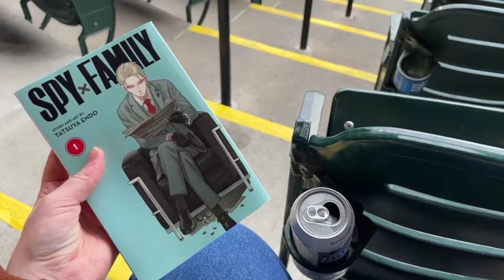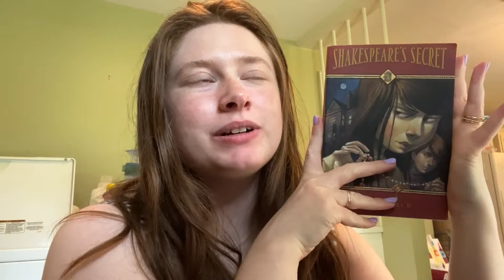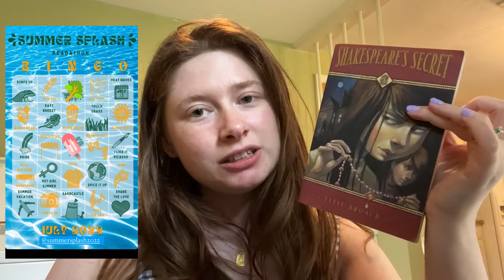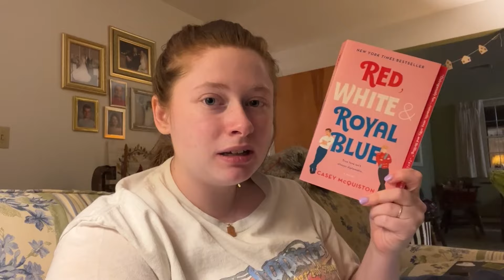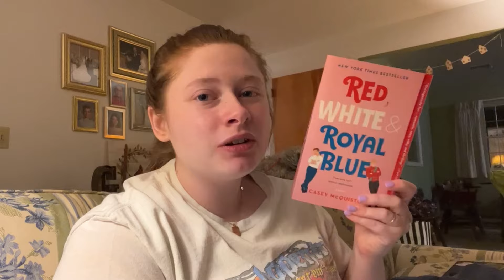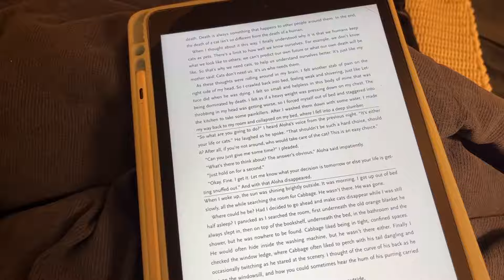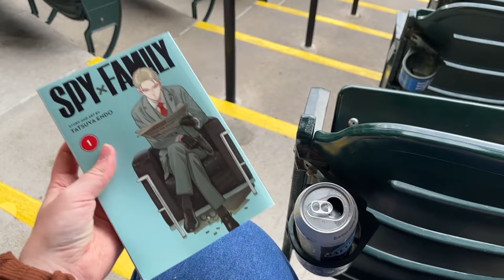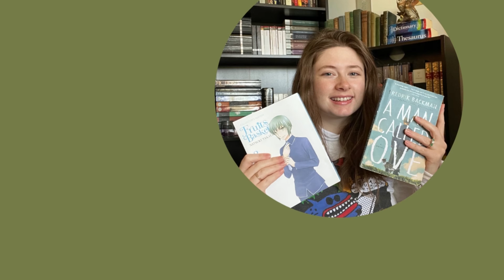reading red white & royal blue (and mint!)🧋💐 Summer Splash Reading Vlog!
This video encapsulates the first two full weeks of July, and the Summer Splash Readathon! I finish 4 books, and complete some of the other challenges in the Summer Splash readathon, including making meadow tea inspired by Anne of Green Gables. And lots of other fun, summery things!

Books I discuss in this vlog:
Shakespeare's Secret by Elise Broach
If Cats Disappeared from the World by Genki Kawamura
Before the Coffee Gets Cold: Tales from the Cafe by Toshikazu Kawaguchi
Spy x Family by Tatsuya Endo

Playdate by The Great North Sound Society
Blue Dream by Cheel
Skylines by Anno Domini Beats

Support your local libraries and book stores! Need a surrogate indie bookstore? Visit my favorite indie bookstore, Aaron’s Books,